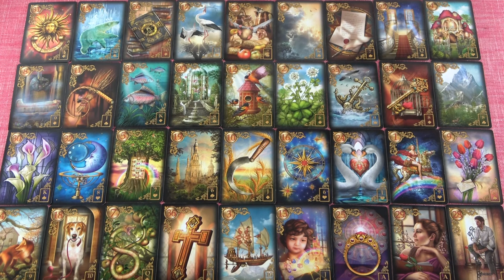Sok minden változik a munkahelyen és a szerelemben is❣